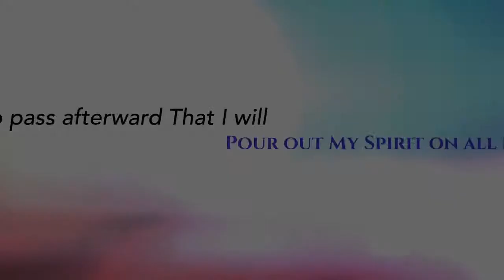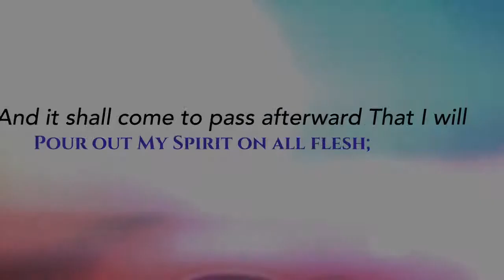Welcome to Divine Truth Christian Center